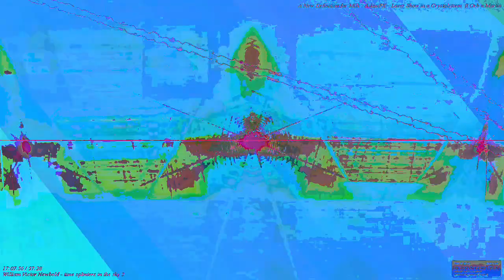[EPILEPSY WARNING] Movie 24 03 19 06h22m09s